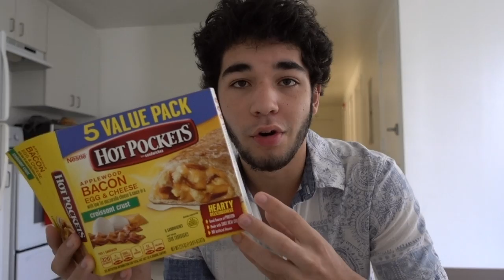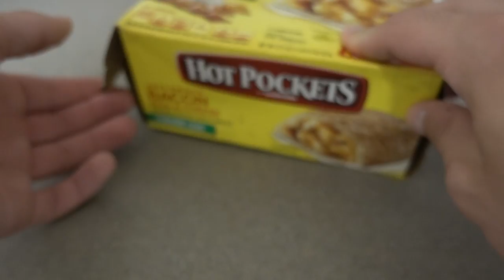DOOF DAYS! #347 I'm Homeless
DOOF DAYS! #347 Today, I became homeless. fucktheflood Enjoy